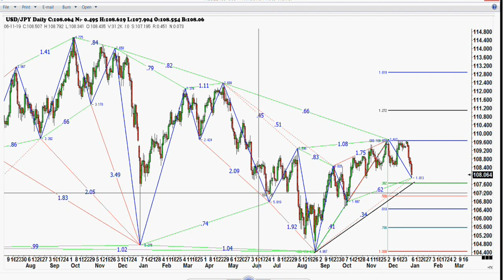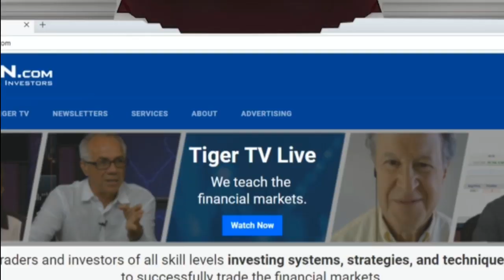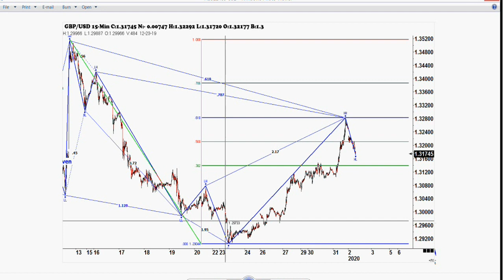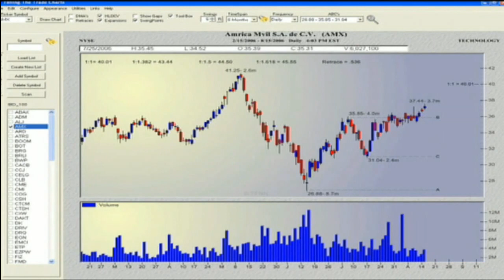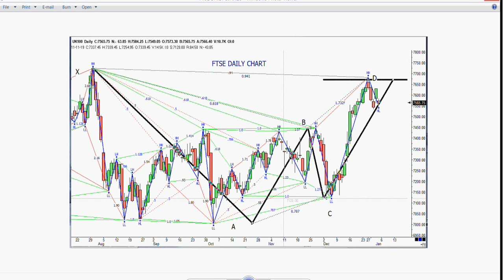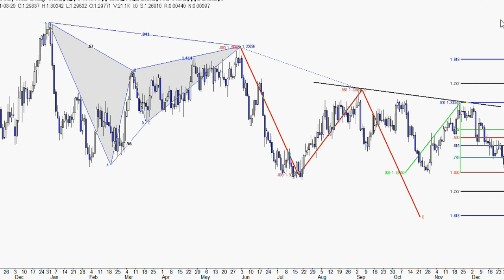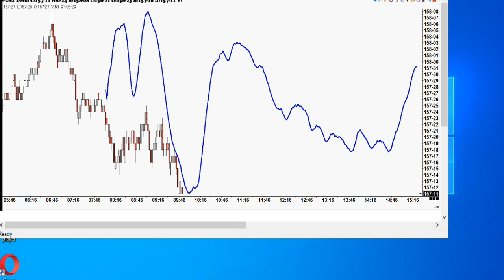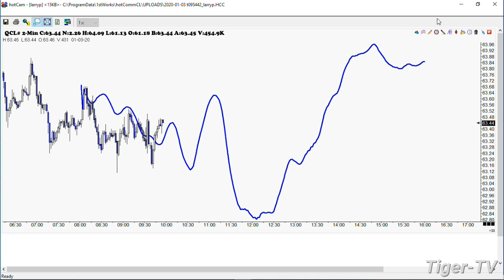January 3rd, Trade What You See with Larry Pesavento on TFNN